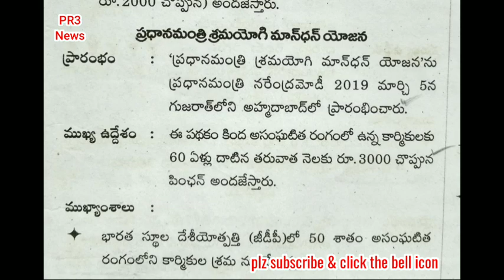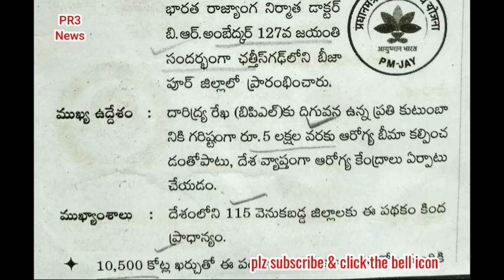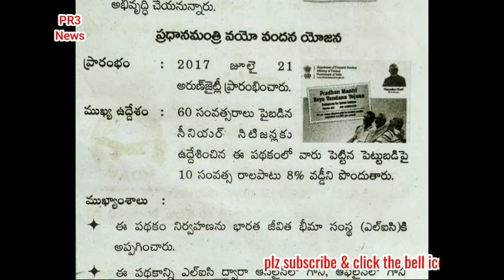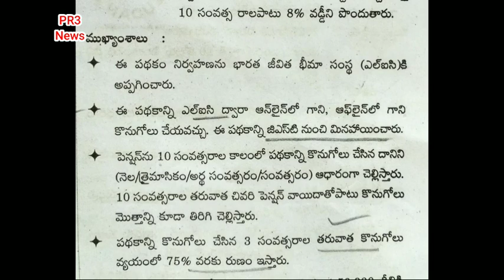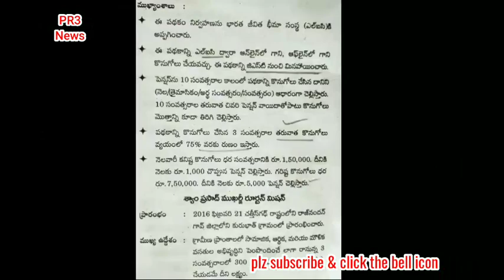Ap grama sachivalayam current affairs 2020|current affairs for ap sachivalayam jobs preparation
ward sanitation and environment secretary కి సంబంధించి న అన్ని వీడియోస్ నా channel యొక్క playlist లో వున్నాయి అన్ని వీడియోస్ చూడగలరు,

చివరి నిమిషం లో ఏ topics చదవాలి Nagative marks ని ఎలా ఎదుర్కోవాలి తెలుసు కోవాలంటే ఈ link ని క్లిక్ చేసి వీడియో ని చుడండి,

for contact INSTAGRAM @ prashanthraj143

 or contact on instagram